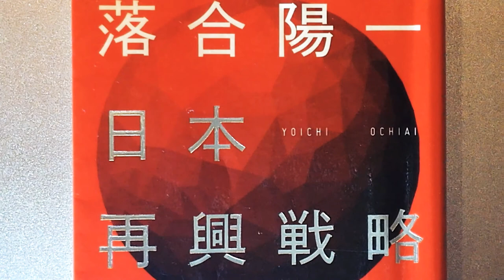【日本再興戦略】落合陽一 Part１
幻冬舎

はじめに:なぜ今、僕は日本再興戦略を語るのか？

第１章　欧米とは何か

第２章　日本とは何か

第３章　テクノロジーは世界をどう変えるか

第４章　日本再興のグランドデザイン

第５章　政治（国防・外交・民主主義・リーダー）

第６章　教育

第７章　会社・仕事・コミュニティ

おわりに:日本再興は教育から始まる

Amazonでの購入は @amazonJP